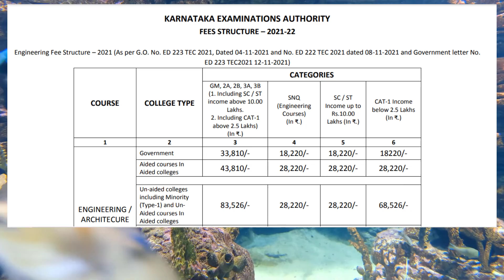Engineering Fee Structure 2021 in Karnataka | KCET 2021 Courses Fee Structure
Engineering College Fee Structure in Karnataka, India as published on the Karnataka Examinations Authority As per G.O. No. ED 223 TEC 2021, Dated 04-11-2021 and No. ED 222 TEC 2021 dated 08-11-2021 and
Government letter No. ED 223 TEC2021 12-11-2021.